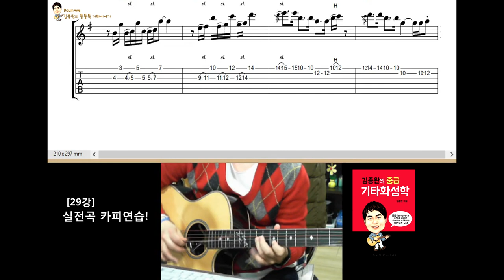[김종완 기타화성학 기타강좌] 실전곡 카피연습│기타배우기│기타전공자과정│기타이론